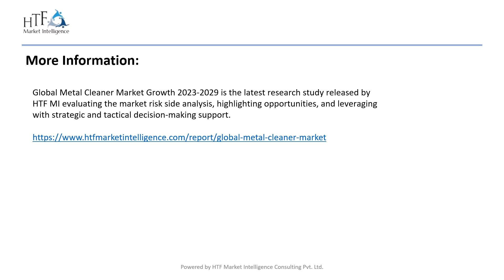Metal Cleaner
Metal Cleaner Market research study is to define market sizes of various segments & countries by past years and to forecast the values by next 5 years.